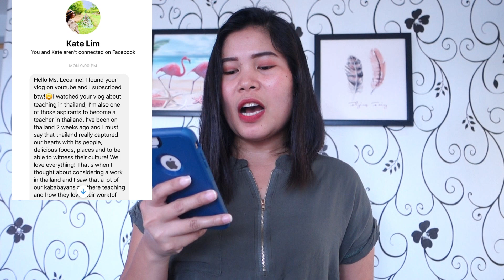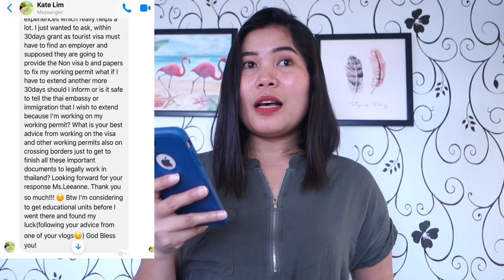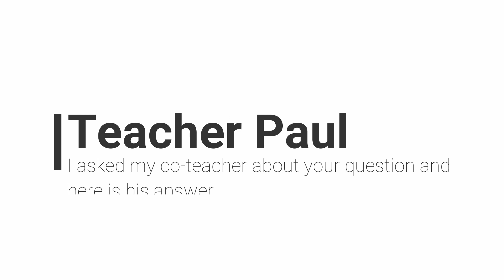Annesagot: SAFE BA SABIHIN SA THAI IMMIGRATION | 30 DAYS VISA EXTENSION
THANK YOU TO KATE FOR TRUSTING ME WITH HER QUESTION.

My name is LeeAnne, from Philippines (Proud Bisaya!)I like adventure and travels. I am currently working in Thailand as a Math Teacher. In this channel you will my adventures and struggles as an ofw.

Keep Sharing positive vibes!

Music in my videos are not mine.